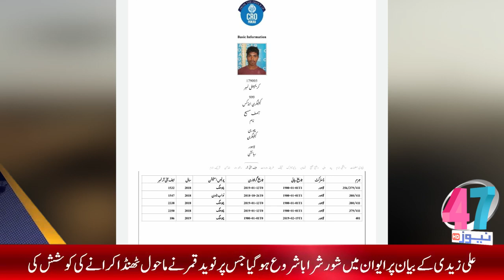Special Report 03:05 pm 30-06-2020